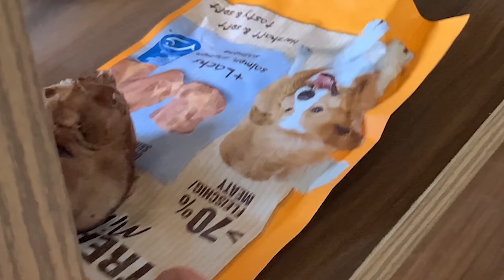لعبة البحث عن الطعام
dog game